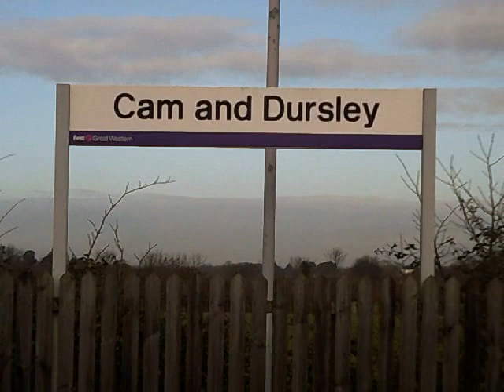Trip to Cam & Dursley & Gloucester , 22/01/2014